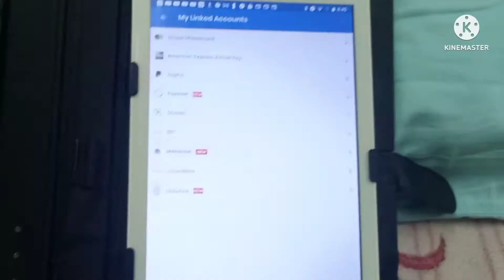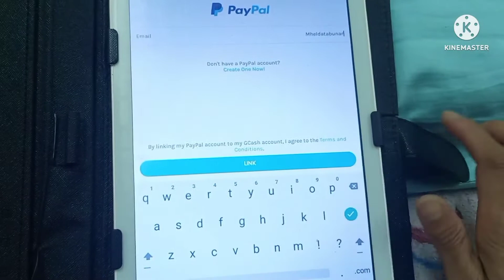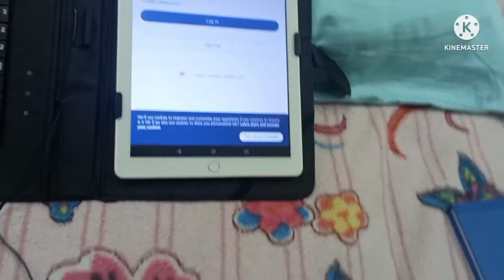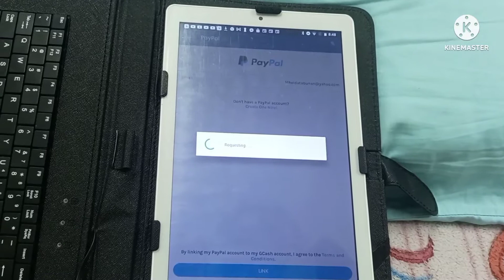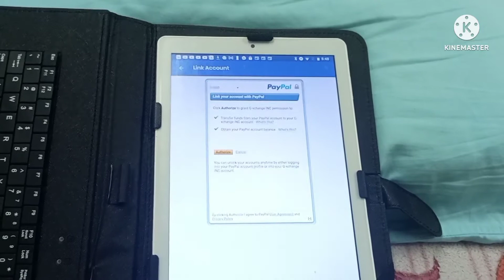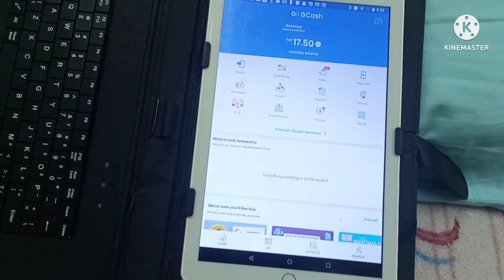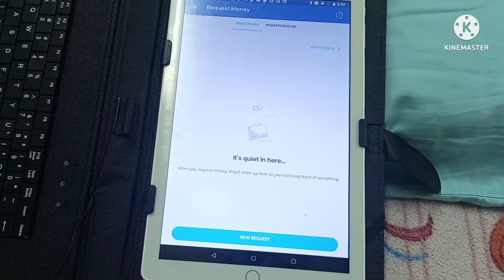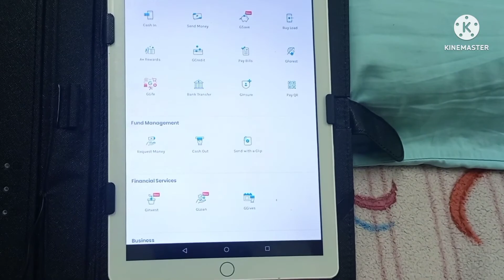How to link paypal to gcash Easy Step Guide 2022 Update#